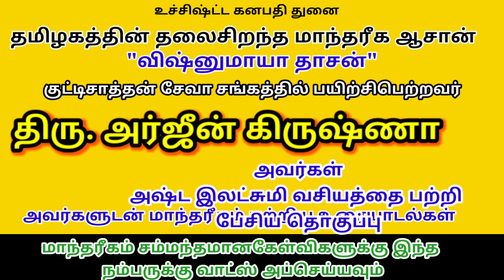தமிழகப்புகழ்மாந்தரீக ஆசான்திரு அர்ஜூன் கிருஷ்ணா அவர்களுடன்ஓர் உரையாடல்#